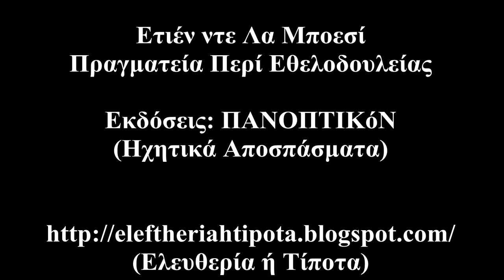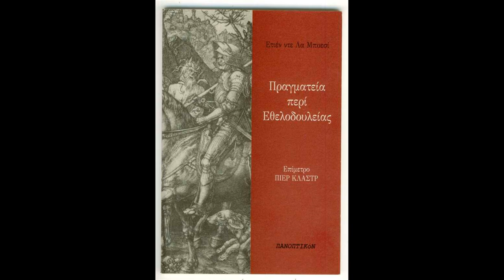Ετιέν ντε Λα Μποεσί - Πραγματεία Περί Εθελοδουλείας (Εκδόσεις ΠΑΝΟΠΤΙΚόΝ) {Ηχητικά Αποσπάσματα}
Mετάφραση: Παναγιώτης Καλαμαράς

- Κυρίως Μέρος Βιβλίου (0:00 - 20:58)

- Επίμετρο Πιέτρ Κλαστρ (28:59 - 39:57)